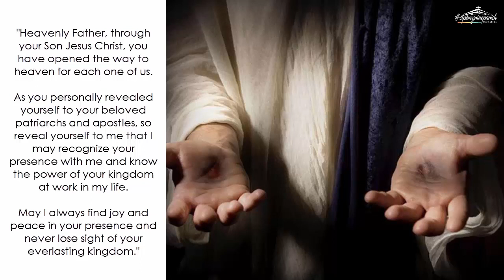Saturday (August 24): "Come and see"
Daily Quote from the early church fathers: The Lord of Angels, by John Chrysostom (347-407 AD)

"Do you see how he [Jesus] leads him [Nathanael] up little by little from the earth and causes him no longer to imagine him as merely a man? For one to whom angels minister and on whom angels ascend and descend, how could he be a man? This is why he said, 'You shall see greater things than these.' And to prove this, he introduces the ministry of angels. What he means is something like this: Does this, O Nathanael, seem to you a great matter, and have you for this confessed me to be King of Israel? What then will you say when you see 'angels ascending and descending on me'? He persuades him by these words to receive him as Lord also of the angels. For on him as on the king's own son, the royal ministers ascended and descended, once at the season of the crucifixion, again at the time of the resurrection and the ascension, and before this also, when they 'came and ministered to him' (Matthew 4:11). They also ascended and descended when they proclaimed the good news of his birth and cried, 'Glory to God in the highest, and on earth peace' (Luke 2:14), when they came to Mary and also when they came to Joseph... Our Lord made the present a proof of the future. After the powers he had already shown, Nathanael would readily believe that much more would follow." (excerpt from the Homilies On the Gospel of John 21.1)